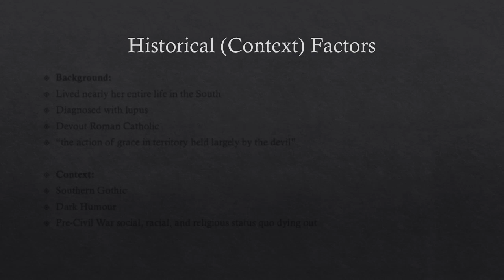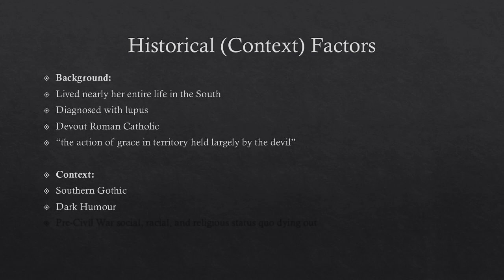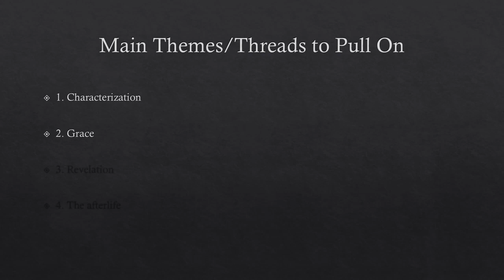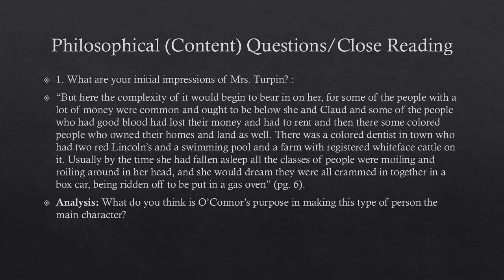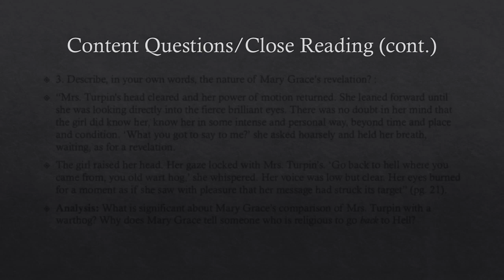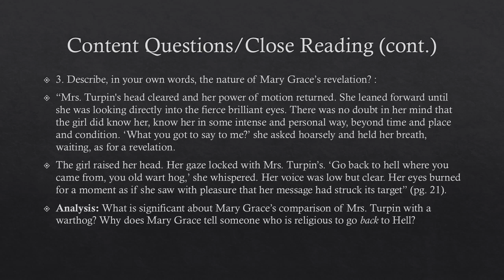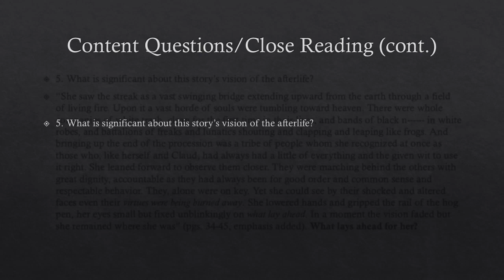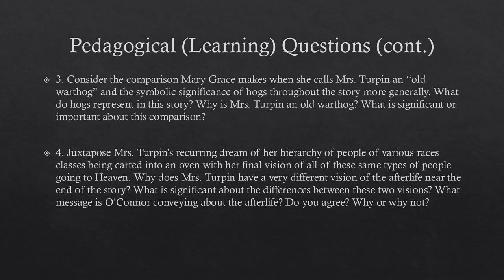MHohner 170 7 1